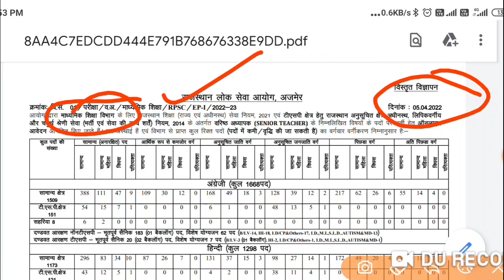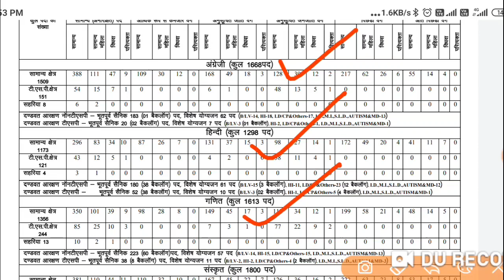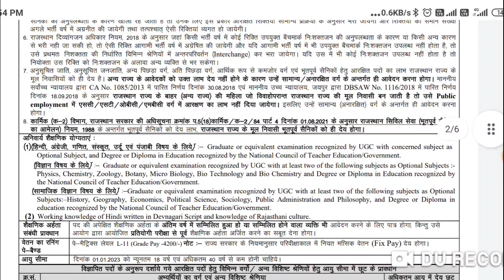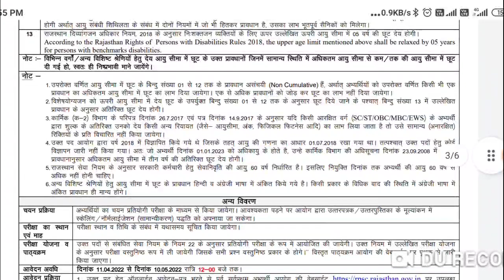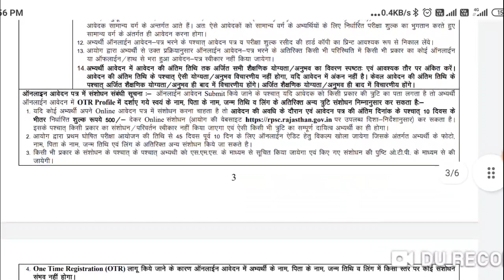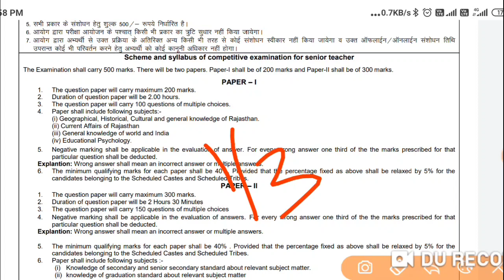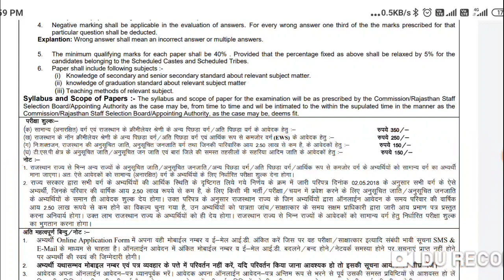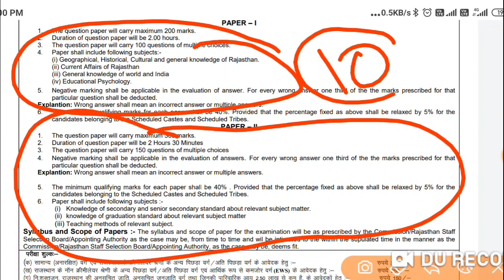TGT शिक्षकों की बम्पर भर्ती का विज्ञापन जारी, BEd और D El Ed के छात्रों के लिए विज्ञापन जारी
प्रिय छात्र/छात्रा LT Grade और TGT PGT  2022-23  की क्लासेज हमारे मोबाइल एप्लीकेशन पर ऑनलाइन चलाई जा रही है अगर आप हमारे ऑनलाइन Paid Class में अगर प्रवेश चाहते हैं तो मोबाइल नंबर 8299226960 पर Whatsapp के माध्यम से सम्पर्क करें। "Entry SUBJECT" लिख कर भेजें । हमारे संस्थान में चलाई जा रही सभी कक्षाएं केवल qualified ही नहीं बल्कि उन अध्यापकों के द्वारा चलाई जा रही हैं जो TGT, PGT, LT GRADE, NVS, KVS, Assistant professor आदि परीक्षाओं में टॉपर्स की लिस्ट में रहे हैं। यह अध्यापक ही आपको बता सकते हैं कि आज के ट्रेंड में क्या पूछा जाता है, कहाँ से पूछा जाता है, कैसे पढ़ना है, कौन सी बुक पढ़नी है और क्या नहीं पढ़ना है । live class के साथ-साथ ऑनलाइन प्रैक्टिस सेट भी आपको मिलेंगे ,ऑनलाइन मॉक टेस्ट होंगे, विगत परीक्षाओं में आप के विषय के toppers के notes भी मिलेंगे । हमारे संस्थान के सभी अध्यापक कठिन परिश्रम करके परीक्षाओं में टॉप किए हैं और अब आपके साथ भी परिश्रम करेंगे और आपसे भी परीक्षण उसी तरह से करवाएंगे जिससे आप अभी परीक्षा में सफल हो सकें। चमक दमक से दूर हम और हमारे शिक्षक केवल परिश्रम में विश्वाश करते हैं। "पढ़िए उनसे जो परीक्षाओं में टॉप किये हैं" और अपना चयन सुनिश्चित करें । अपने विषय के डेमो वीडियो को देखने के लिए क्लिक करें👇👇👇👇

uptet result,
add junior latest news,
junior aided news,
junior aided latest news,

uptet,uptet news,
uptet 2021,
69000 shikshak bharti latest update,